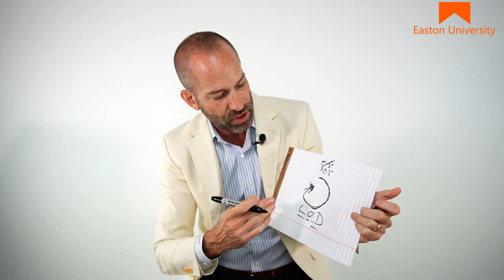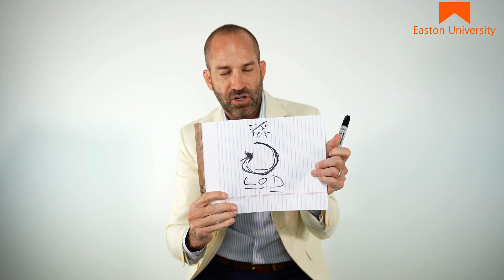The Loop of Death for Salespeople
Sales Training. If you’re looking for the Best Sales Training to LEVEL UP in SALES with Sales Training Videos to 3X your income, click the link below, we will help you make it happen right here, RIGHT NOW!